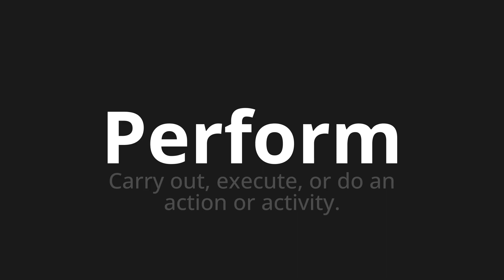How to pronounce Perform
Master the Pronunciation of 'Perform' - which means : Carry out, execute, or do an action or activity. 📝 with @PPrononciation 🎓🗣️ - [Your Guide to English]

Learn to pronounce 'Perform' perfectly in English with our easy and engaging tutorial by @PPrononciation! 📖📽️ In this comprehensive video, we provide you with native speaker examples 🗣️👂 and phonetic breakdowns 🎵 to ensure you get the pronunciation just right.

How to say Perform in English